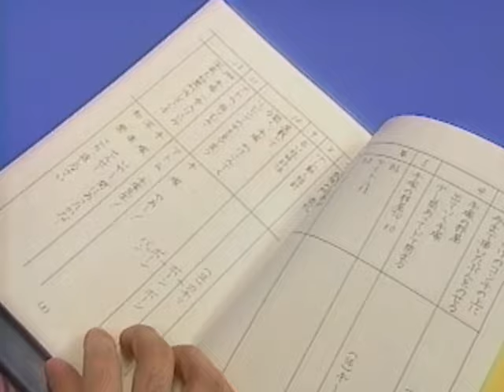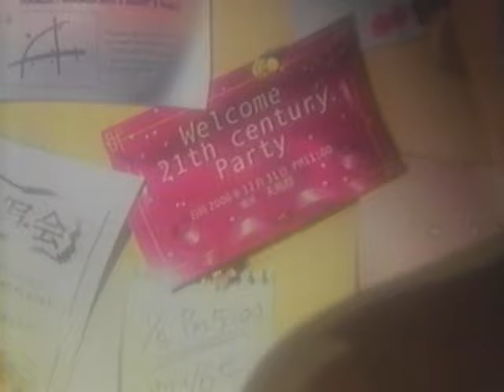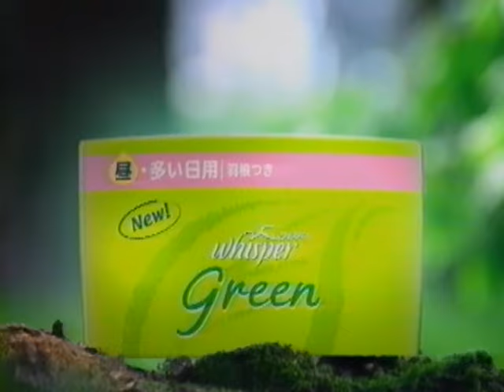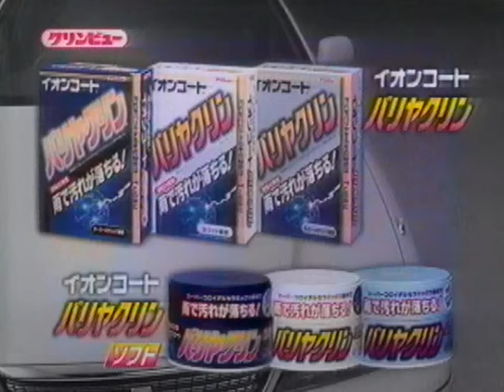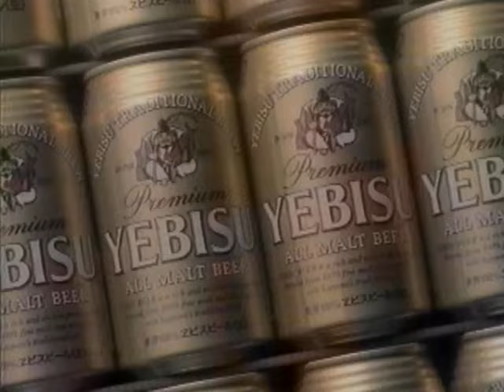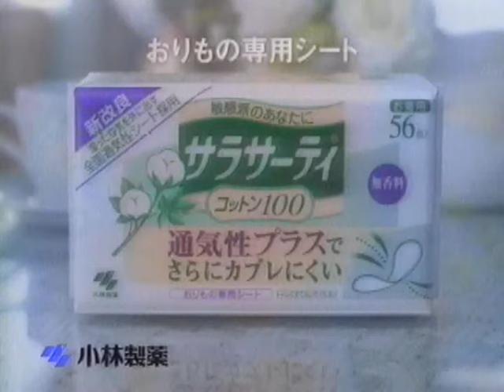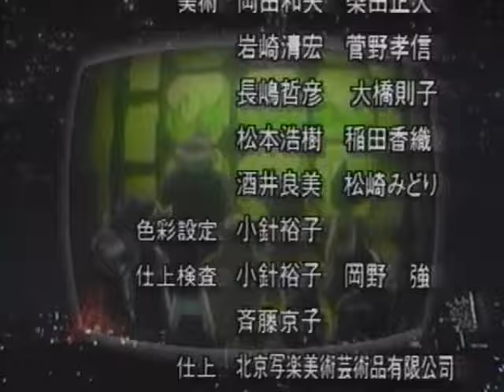手塚治虫スペシャル 20世紀最後の怪事件